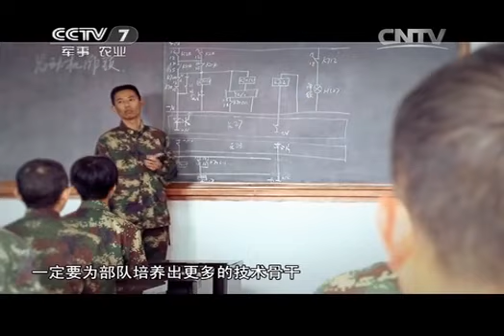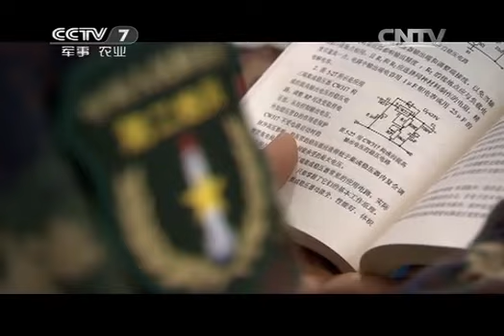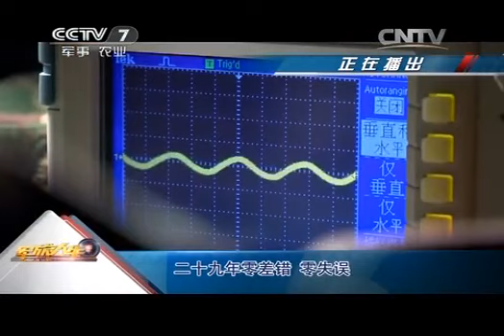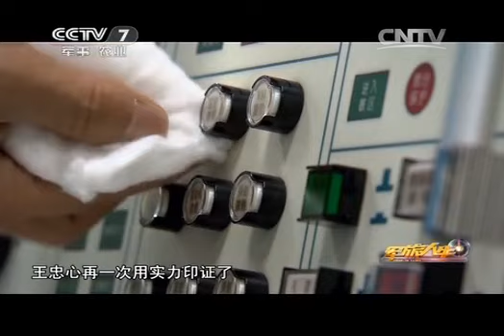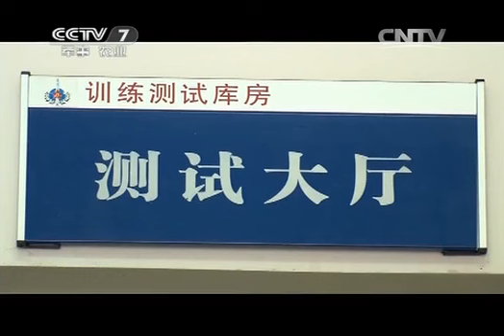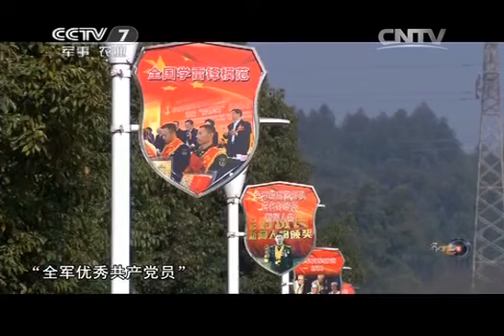20150313 军旅人生 王忠心：当好一辈子兵